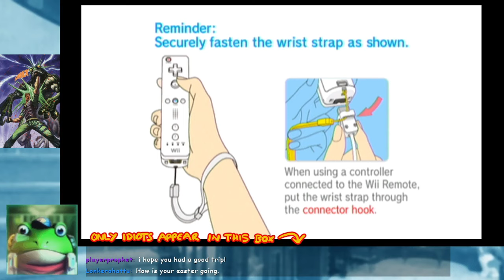Resident Evil 4: Wii Edition Stream - Part 5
The continuing adventures of Leon S Kennedy and Ashley HEEEAALP Grahams as Leon gets ganked at Anor Londo and gets killed a lot by a right hand.